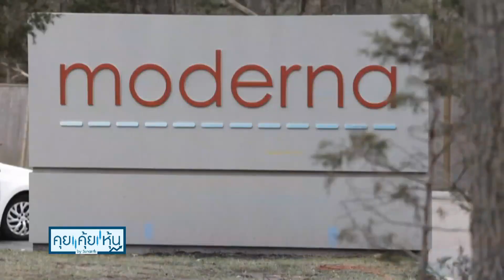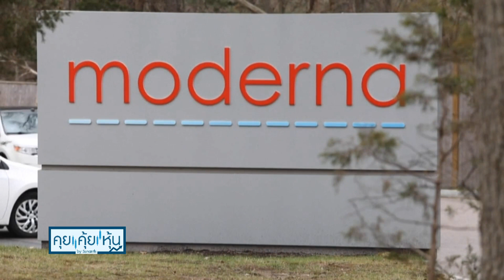ตลท.เตือน MAX-NOK เทรดวันสุดท้าย 1 ก.ค.ก่อนขึ้น SP ยาว : คุย คุ้ย หุ้น 29/06/2021 ช่วงที่2